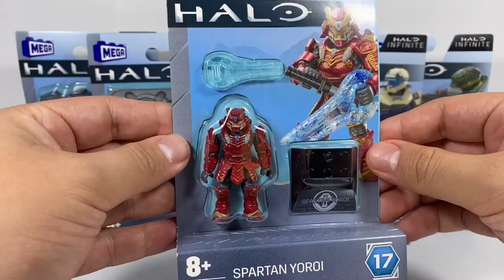HALO mega Construx Heroes Serie 17 Review / Reseña en Español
BloqueBanda
En esta ocasión  les traemos un review de las nuevas figuras de la Serie 17 de heroes de Halo Mega Construx, inspirada en Halo Infinite.

Estas figuras apenas llegaron el 6 de Enero 2023 a la tienda Juguetibici en un precio de $150 cada una, por lo que comprar la serie completa implica una inversión de $750 pesos mexicanos.

Si quieren ver alguna figura en particular les dejamos una guía:
- Spartan Agryna 4:18
- Spartan Kovan  6:15
- IKNOVUS  8:15
- The Weapon 10:22
- Spartan Yoroi 12:30